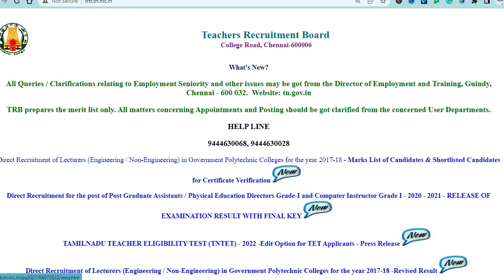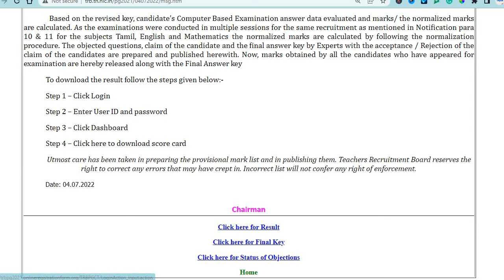teachers recruitment board results 2022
In our channel, we will update every Tamil Nadu Government job immediately and accurately. And also Central Government Jobs.